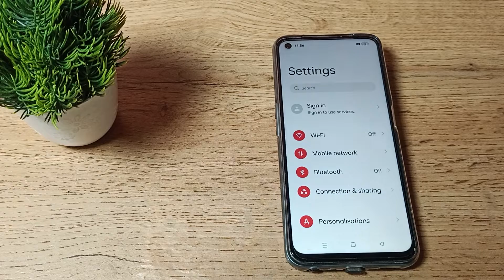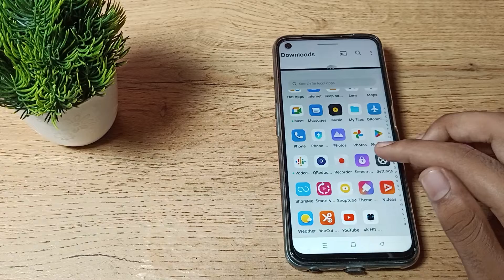How to Enable Screen Split in realme 9i phone, screen Split setting